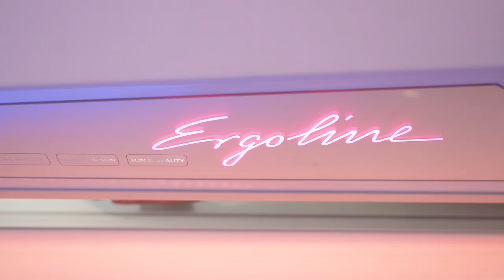MISS UNIVERSE GERMANY 2018 - PRESENTED BY ERGOLINE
Miss Universe Germany 2018 final in Windhagen. Take a look at our beautiful finalists!
Céline Willers will represent Germany at the Miss Universe final in Bangkok!
Tan by Ergoline (Number 1 Solarium), Styling by CHI Haircare / Gieseke / MakeUp Studio, Crown by BaroQco, Bikinis by TC World of Women, Dress by Estelle, Chocolate by Coppeneur, Hosted at Dormero Hotel Bonn - Windhagen.